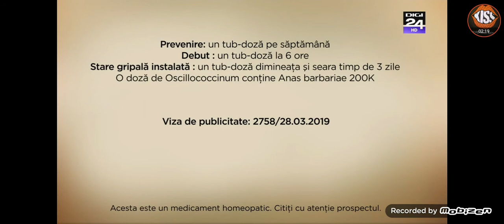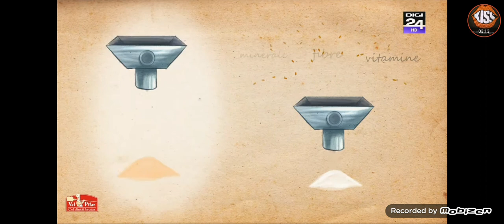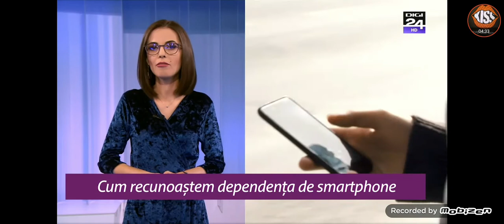Reclame & Promo 3 Februarie 2020 Digi 24